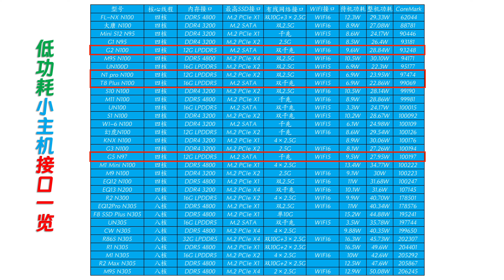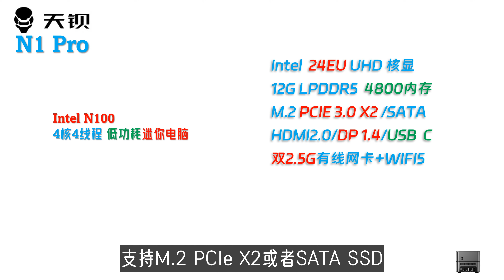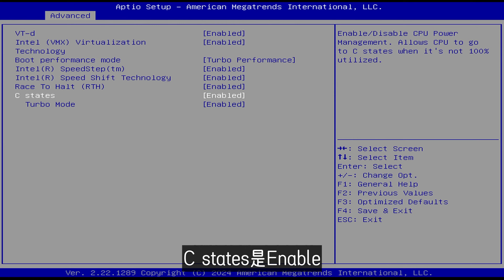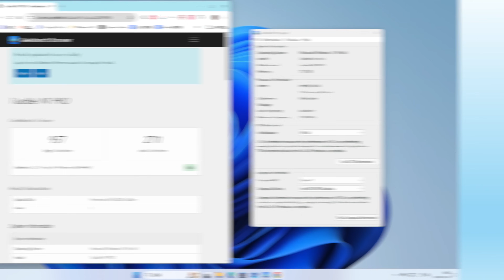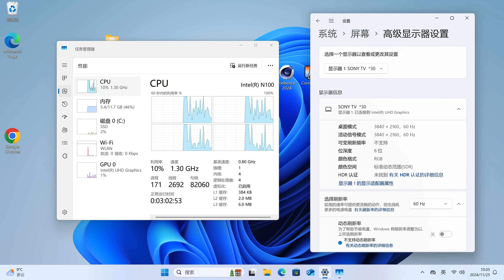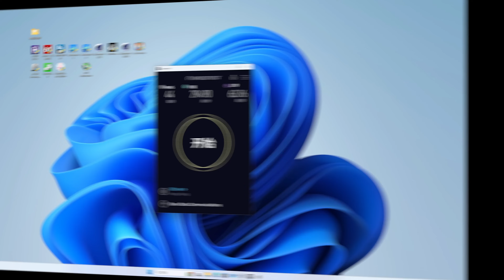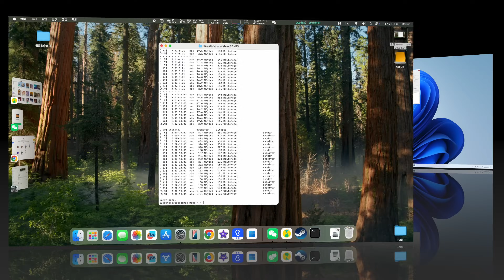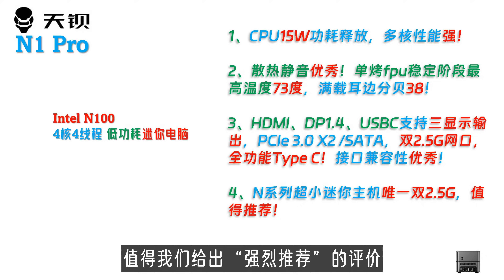安静你想不到！天钡N1 Pro N100极小迷你电脑全面评测！0.3L体积有双2.5G网口和全功能Type C接口！支持显示器输出一线通连接！4k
旗舰高性能小主机：
GMK极摩客 K8 Plus 8845HS迷你电脑：

00:00 Intro
01:48 配件与接口
03:24 稳定度与性能测试
05:37 显示存储网络
07:08 功耗散热静音
07:39 最后总结